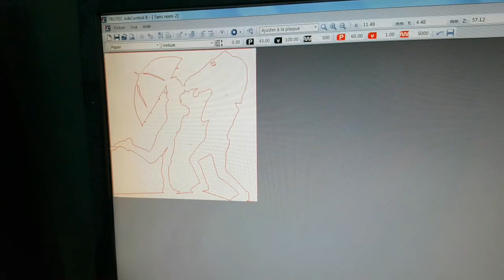Découverte de la découpeuse laser de l'atelier prototypage du lycée// projet "Lightbox & Narration"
Découverte de la découpeuse laser de l'atelier prototypage du lycée Camille Claudel de Vauréal pour le projet  "Lightbox & Narration"  en approfondissement de la thématique "Revisiter la toile de Jouy" .
Exploitation graphique du travail d'EPF "revisiter la Toile de jouy", du travail d'infographie autour du dessin vectoriel afin de pouvoir exploiter l'imprimante laser sous forme de découpes.